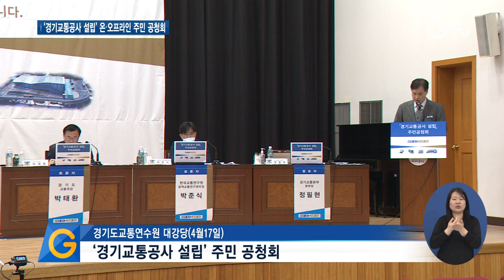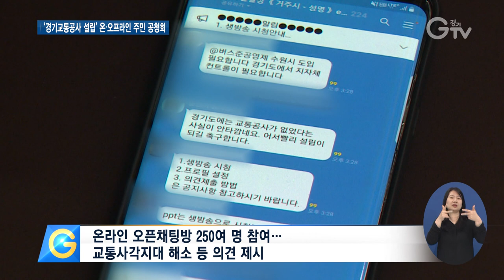"경기교통공사, 대중교통 컨트롤타워 돼야" 한목소리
[앵커멘트] 경기교통공사의 설립과 운영을 위해 각계각층의 의견을 모으는 ‘경기교통공사 설립 주민 공청회’가열렸습니다. 다양한 의견이 오간 이번 공청회는 코로나19 확산을 막기 위해 온오프라인 병행 방식으로 이뤄졌습니다. 구영슬 기자가 현장 취재했습니다.

[리포트]
[자막] 1. 경기도, ’경기교통공사’ 설립 추진
대중교통 이용수요가 늘어남에 따라, 대중교통체계에 대한 공공성과 효율성을 높이기 위해 민선7기 경기도가 추진하고 있는 ‘경기교통공사 설립’.

[자막] 2. ‘경기교통공사 설립’ 주민 공청회 / 경기도교통연수원 대강당(4월17일)
경기교통공사의 성공적인 설립과 운영을 위해 각계각층의 의견을 모으기 위한 ‘경기교통공사 설립 주민 공청회’가 지난 17일 열렸습니다.

[자막] 3. [싱크] 정필현 / 경기교통본부 본부장
"신교통수단의 도입, 신기술 개발 및 경험 축적에 따른 해외진출 등 다양한 사업을 추진할 수 있도록 준비하여 급변하는 글로벌 환경 변화에 유연하게 대처할 수 있도록 하겠습니다."

[자막] 4. [싱크] 김진일 / 경기도의회 도의원
"이번 도민 공청회를 성공적으로 마치면 도민들의 수요를 더욱 완벽하게 충족시킬 수 있는 경기교통공사로 거듭나기를 바랍니다.”

[자막] 5. 코로나19 확산 방지 위해 온∙오프라인 병행 방식 진행
이번 공청회는 코로나19의 확산을 막기 위해 현장 참석자를 최소화하고 경기도민이 온라인 오픈채팅방에서 실시간으로 의견을 내놓으며 공청회에 참여할 수 있도록 온∙오프라인 병행 방식으로 진행됐습니다.

[자막] 6. 온라인 오픈채팅방 250여 명 참여…교통사각지대 해소 등 의견 제시
온라인 오픈채팅방에는 250여 명이 참여해 데이터 분석을 통한 운행 노선 조정과 교통사각지대 해소 등 다양한 의견들을 제시했습니다.

[자막] 7. 경기교통공사 설립안 발표, 지정토론, 질의응답 진행
경기도민과 관계전문가가 머리를 맞댄 이번 공청회에선 경기교통공사 설립안 발표에 이어 지정토론과 질의응답이 이뤄졌습니다.

[자막] 8. [싱크] 박태환 / 경기도 교통국장
"(경기교통공사 설립으로) 보다 더 공공성이 강화되고 도민 여러분께서 (누리는) 교통의 서비스 질이 향상될 것으로 기대됩니다.”

경기도는 이번 공청회에서 나온 의견들을 수렴해 경기교통공사 설립 방향에 반영하고, 절차를 거쳐 올해 공사 출범에 힘쓸 계획입니다.

영상취재 : 김현우 , 영상편집 : 강윤식